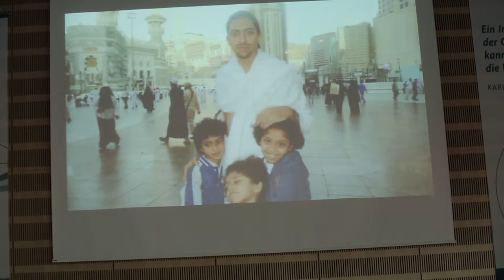Deschner Preisverleihung 2016 an Ensaf Haidar & Raif Badawi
Wer meine Arbeit unterstützen möchte:
oder durch direkte Überweisung:
Imad Karim
IBAN: DE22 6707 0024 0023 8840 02
BIC: DEUTDEDBMAN